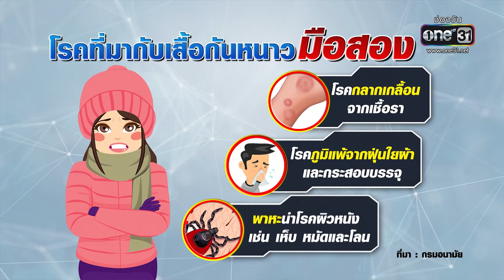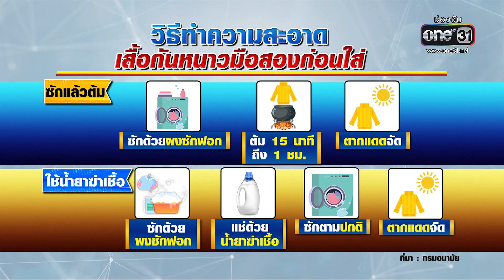ซื้อเสื้อกันหนาวมือสอง โปรดซักให้สะอาดก่อนใช้ | สติข่าว | ข่าวช่องวัน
เริ่มเข้าหน้าหนาวแล้ว บางคนไปหาซื้อเสื้อกันหนาวมือสองมาใช้ เพราะต้องการประหยัดเงินในยุคนี้ แต่ก่อนใช้เสื้อกันหนาวมือสองมีเรื่องที่ต้องเตือนและย้ำ คืออะไร ไปหาคำตอบในช่วง สติข่าว